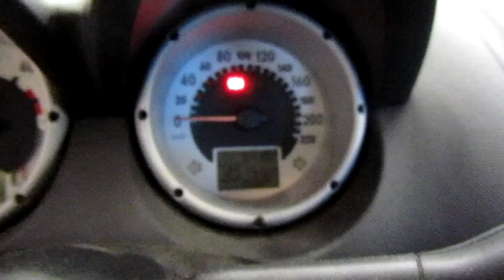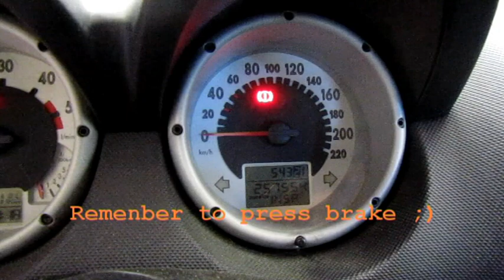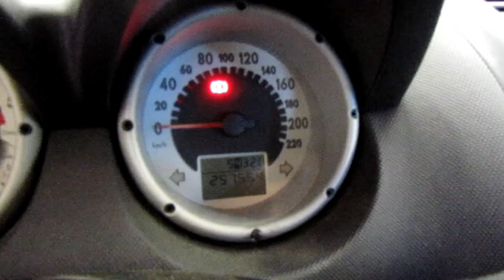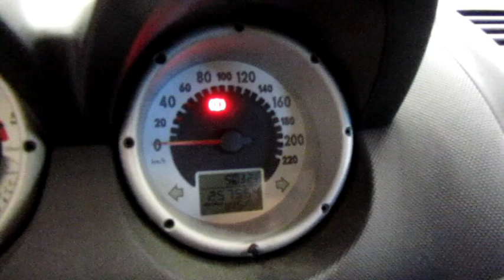How to test VW Lupo or Audi A2 3L pressure accumulator function and change it if needed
This video shows how you can test if yor pressure accumulator is working correctly. After testing it show how you can change it if needed. You should be able to make 3 gear changes if your system is working correctly. If you keep some 5 minut pause between testing you can figure out if your system is leaking hydraulic pressure if the number of changes is smaller after waiting a little while.

If your pressure accumulator is not working correctly the risk of gear change failure is big because there is not enough pressure for accurate gear change. which leads to expensive gearbox repair

If you find out that your system is leaking hydraulic pressure you can first try to change that accumulator.

If you system is leaking hydraulic oil check system for leaks and on my lupo 3L Redline Power steering fluid stopped minor leaking totally ;).